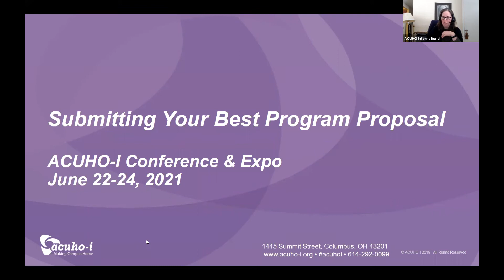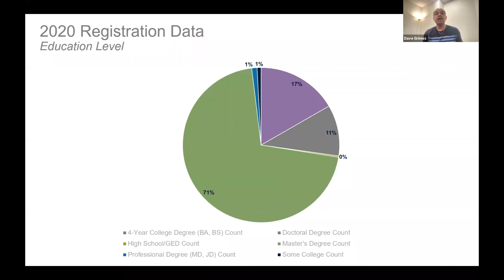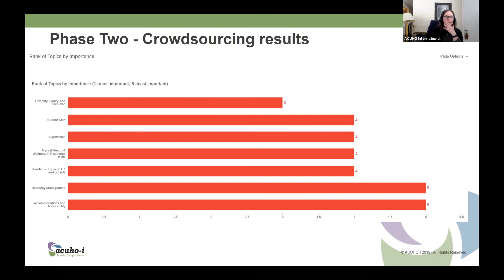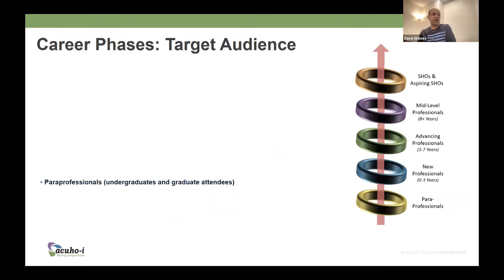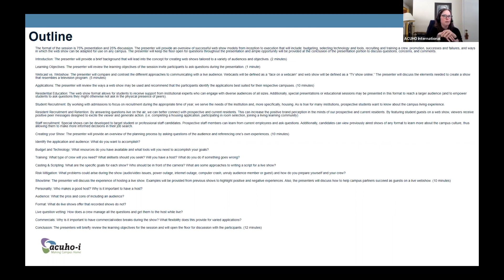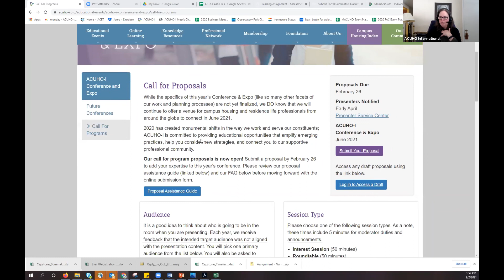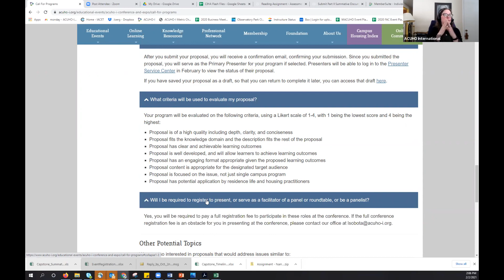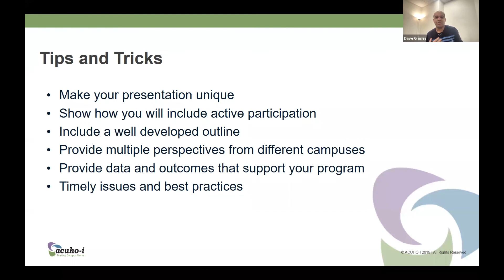Conference Proposal Advice: Submitting Your Best Program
Learn from the experts who help select programs for presenting at international conferences about what makes a great session proposal.